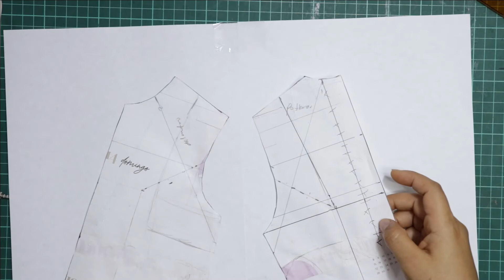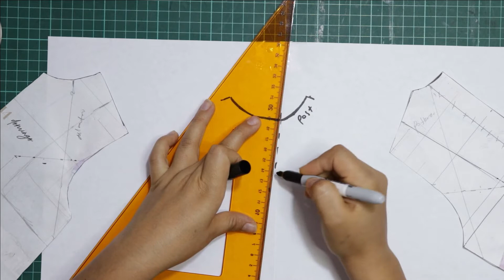como hacer cuello peter cuello bebe (PATRONAJE)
BIENVENIDOS
hola hoy les traigo como hacer este bonito cuello peter o cuello bebe  est muy de moda siempre se va siempre vuelve es un cuello muy bonito lo podemos hacer para adultos o niños pequeños es sencillo de hacer hoy lo hace de forma forrada como ami me gusta o si gustas para la terminación del cuello solo ponen un sesgo como ustedes gusten ahora tengo tiktok  vallan a seguirme gracias PORFAVOR COMENTAR PORFAVOR COMENTAR GRACIAS
 a mundo artistas un canal especializado en diseño corte y confección estudie en el sena y actualmente sigo estudiando a profundidad este hermoso arte, ahora soy un ama de casa apasionada por lo que estudio, que aprende dia con dia y quiere transmitir este hermoso arte a personas como tu que quieren ser grandes modistas y trabajar desde casa este negocio de la modisteria es rentable y sobre todo hermoso, tener en tus manos un simple trozo de tala y hacer magia, es simplemente gratificante asi que si te encanta el diseño corte y confección te invito a suscribirte y activar la campanita de notificaciones para que seas el primero en ver y comentar todas las clase no siendo mas,  espero hayas aprendido muchisimo
te invitoa mi intagram, me entantaria ver los resultados de tus proyectos y alli publico cosas muy bellas que se enteraran antes de que se suba youtube mi intagam es
twiter: mundo artistas
para ya acabar te DOY INMENSAS BENDICIONES Y ÉXITOS EN TODO LO QUE APRENDAS.